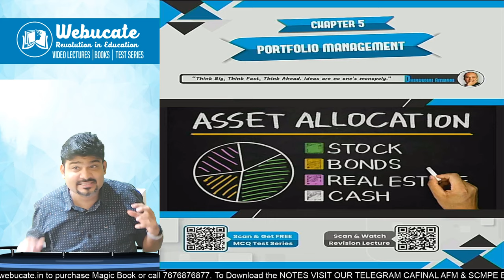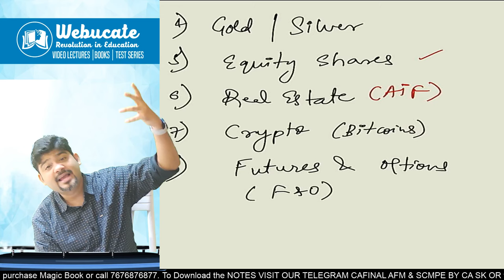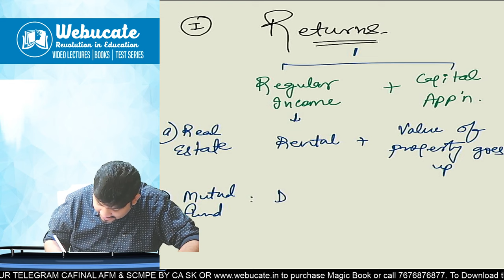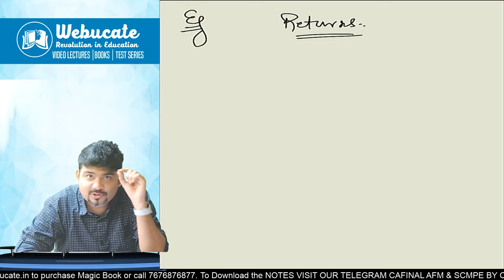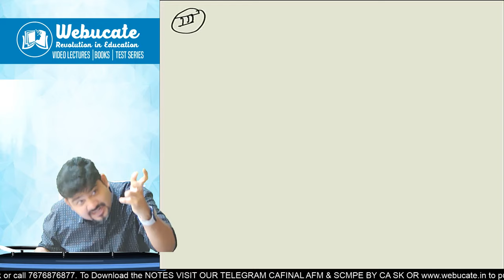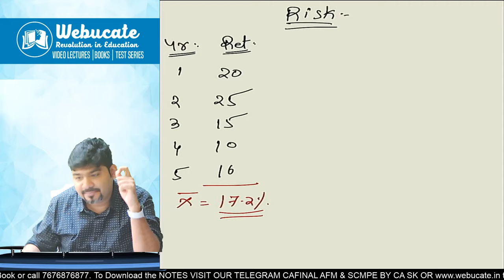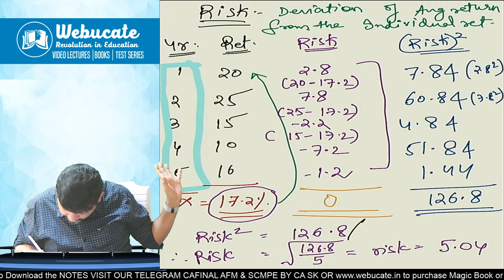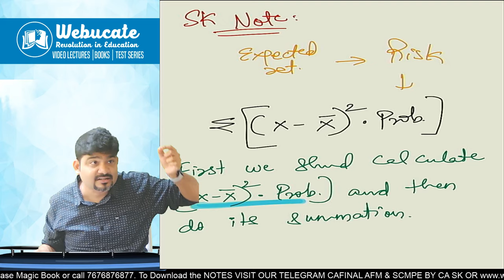PORTFOLIO AFM MASTERCLASS LIVE BATCH CA FINAL PART 1